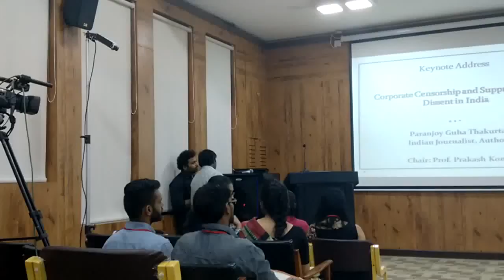Paranjoy Guha Thakurta @ EFLU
Journalist and author, Paranjoy Guha Thakurta speaking on "Corporate Censorship and Suppression of Dissent in India." It was part of the International Conference on "Exploring Moral Interfaces: Private Worlds and Public Systems" hosted by the English and Foreign Languages University, Hyderabad.